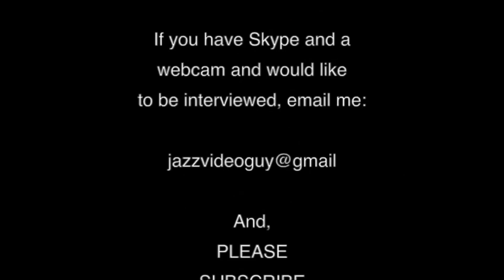Randy Weston, Restless Explorer - Day by Day with Bret - November 2, 2011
Willard Jenkins, who "arranged" Randy Weston's autobiography "African Rhythms," offers an overview of Randy's music.  After contributing six decades of musical direction and genius, Randy Weston remains one of the world's foremost pianists and composers today, a true innovator and visionary.

Encompassing the vast rhythmic heritage of Africa,
his global creations musically continue to inform and inspire.

"Weston has the biggest sound of any jazz pianist since Ellington and Monk, as well as the richest most inventive beat," states jazz critic Stanley Crouch, "but his art is more than projection and time; it's the result of a studious and inspired intelligence...an intelligence that is creating a fresh synthesis of African elements with jazz technique".